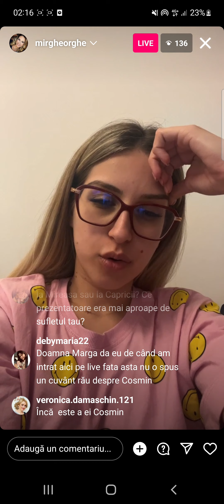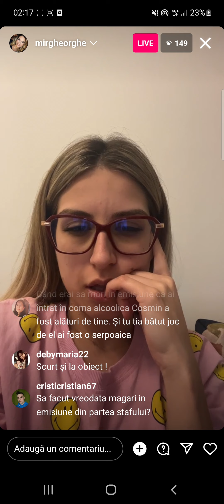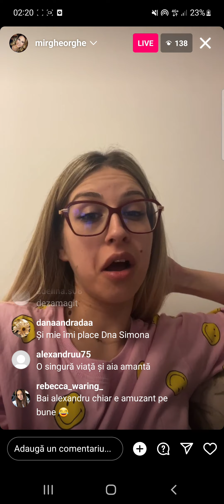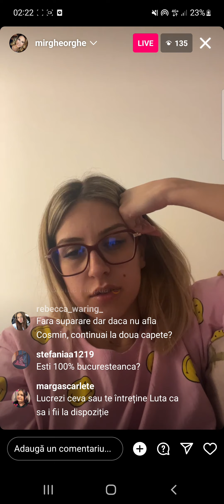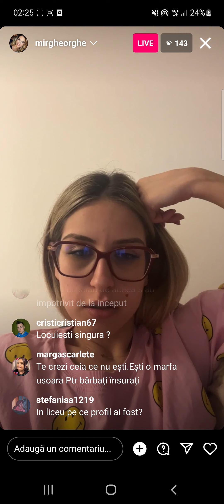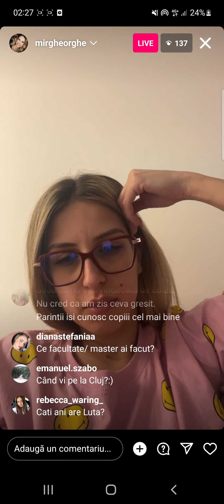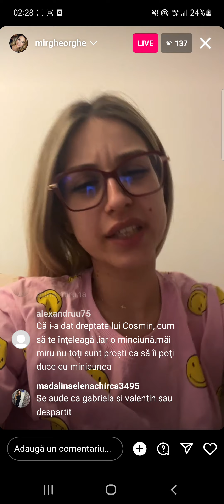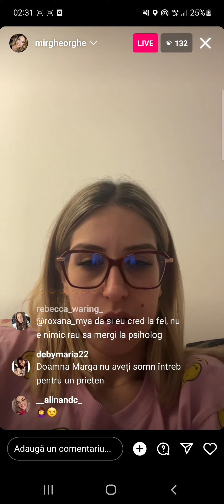❌️❌️🆘️live part 8.."Ești o marfa ușoară pt bărbați însurați".. 🙄